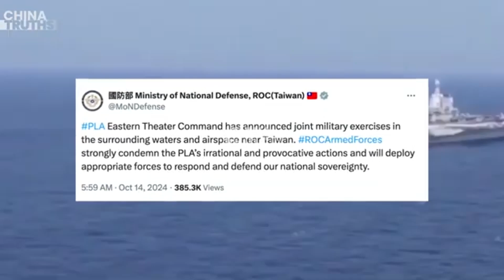China Luncurkan Latihan Militer 'Joint Sword-2024B' di Sekitar Taiwan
Militer China meluncurkan putaran baru latihan perang di sekitar Taiwan pada tanggal 14 Oktober, dengan mengerahkan pesawat dan kapal di sekitar pulau yang memiliki pemerintahan sendiri tersebut, yang digambarkan Beijing sebagai peringatan keras terhadap kekuatan separatis. Kementerian Pertahanan Taiwan menyatakan akan mengerahkan kekuatan yang sesuai untuk menjaga kedaulatannya.
Militer China memulai latihan Joint Sword-2024B hanya empat hari setelah Presiden Taiwan Lai Ching-te, dalam pidato kenegaraannya, menyatakan bahwa Beijing tidak berhak mewakili Taiwan. Ini adalah latihan keempat dalam dua tahun terakhir. Komando Teater Timur China menyatakan sedang melaksanakan latihan di Selat Taiwan dan wilayah di utara, selatan, dan timur Taiwan, meskipun tidak merinci berapa lama latihan tersebut akan berlangsung. Latihan ini melibatkan pasukan dari Angkatan Darat, Angkatan Laut, Angkatan Udara, dan Pasukan Roket China. Komando tersebut melaporkan bahwa kapal dan pesawat China mendekati Taiwan dari berbagai arah dengan fokus pada "patroli kesiapan tempur." Kapal dan pesawat China juga berfokus pada pemblokiran pelabuhan-pelabuhan utama, menyerang sasaran maritim dan darat, serta mengupayakan keunggulan komprehensif.
Kementerian Pertahanan Nasional Taiwan mengecam tindakan militer China sebagai tindakan yang tidak rasional dan provokatif. Amerika Serikat juga menyatakan keprihatinan serius atas latihan militer China. Pada tanggal 13 Oktober, Departemen Luar Negeri memperingatkan bahwa tindakan Beijing bisa meningkatkan eskalasi dan mendesak China untuk bertindak dengan menahan diri.
Kapten Li Xi, juru bicara Komando Teater Timur China, menyatakan bahwa latihan militer ini dimaksudkan sebagai peringatan keras terhadap apa yang digambarkan Beijing sebagai tindakan separatis oleh kekuatan pro-kemerdekaan Taiwan. Militer Taiwan melaporkan bahwa mereka mendeteksi 25 pesawat China, tujuh kapal angkatan laut, dan empat kapal resmi di sekitar pulau pada tanggal 14 Oktober, dengan 16 pesawat melintasi garis median dan memasuki Zona Identifikasi Pertahanan Udara Taiwan. Taiwan merespons dengan mengerahkan pesawat, kapal, dan sistem rudal pantai untuk memantau aktivitas militer China.
Dewan Urusan Daratan Taiwan dengan tegas mengecan latihan tersebut, menyatakan bahwa tindakan Beijing secara serius merusak perdamaian regional, stabilitas, dan status quo di Selat Taiwan. "Taiwan tidak akan pernah mundur atau tunduk pada ancaman politik, militer, ekonomi, dan ancaman lain yang baru-baru ini ditimbulkan oleh Beijing, yang telah bersumpah untuk mengklaim pulau yang memiliki pemerintahan sendiri sebagai bagian dari wilayahnya," ujar dewan tersebut. "Militer kami sepenuhnya memahami dinamika Partai Komunis China, memperkuat kesiapan tempur, dan sepenuhnya siap melindungi negara dan rakyat," tambah dewan tersebut dalam pernyataannya.
Latihan tersebut terjadi hanya beberapa hari setelah Lai menyampaikan pidato pada tanggal 10 Oktober untuk memperingati Hari Nasional pulau tersebut, di mana ia berjanji untuk menolak segala upaya aneksasi atau pelanggaran terhadap kedaulatan Taiwan. Lai, yang mulai menjabat pada bulan Mei, menegaskan kembali posisi Taiwan dalam mempertahankan status quo perdamaian dan stabilitas di Selat Taiwan sambil berupaya untuk terlibat dalam pembicaraan yang setara dan bermartabat dengan Beijing. "Di negeri ini, demokrasi dan kebebasan tumbuh dan berkembang. Republik Rakyat China tidak berhak mewakili Taiwan," ujar Lai. Ia menekankan bahwa kedua pihak tidak berada dalam hubungan subordinasi satu sama lain.
Menteri Luar Negeri AS Anthony Blinken juga memperingatkan Beijing untuk tidak melakukan tindakan provokatif terhadap Taiwan setelah pidato Hari Nasional Lai. "Terkait dengan pidato yang disebut pidata 10/10, yang merupakan latihan rutin, China tidak seharusnya menggunakannya sebagai alasan untuk melakukan tindakan provokatif," ujar Blinken kepada wartawan di Los Angeles pada 11 Oktober.
Antagonisme Beijing terhadap Taiwan dan sistem demokrasi liberalnya telah meningkat sejak Partai Progresif Demokratik Taiwan (DPP) terpilih dalam pemilihan presiden tahun 2016, saat pendahulu Lai, Tsai Ing-wen, memulai masa jabatan pertamanya dari dua periode. Lai, yang saat ini menjabat sebagai ketua DPP, adalah wakil presiden pada masa pemerintahan Tsai yang menerapkan kebijakan yang mendukung kedaulatan Taiwan, yang membuat Beijing marah. China menganggap Tsai dan Lai sebagai "separatis," sebuah istilah yang sering digunakan Beijing untuk setiap warga Taiwan yang mendukung kedaulatan pulau tersebut.